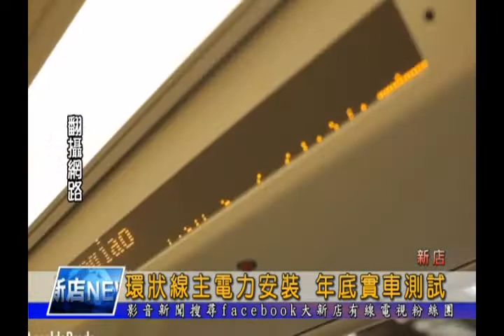1050329【大新店地方新聞】環狀線主電力安裝 年底實車測試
新北捷運環狀線新店十四張機廠主體工程進度目前已達86%，位於機廠內的主電站設備日前已經完成安裝，接下來將陸續進行完成動力變電站以及設備變電站相關設備的安裝及測試，而等到11月份，由義大利打造的電聯車運抵之後，將會開始進行實車測試。